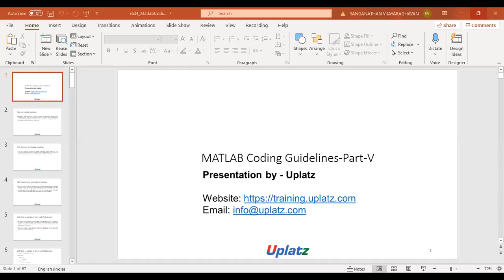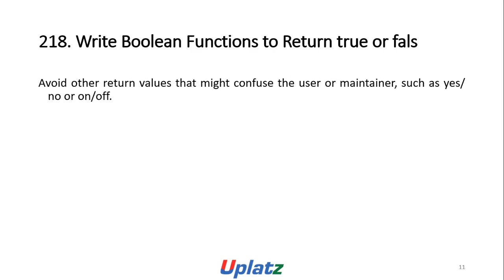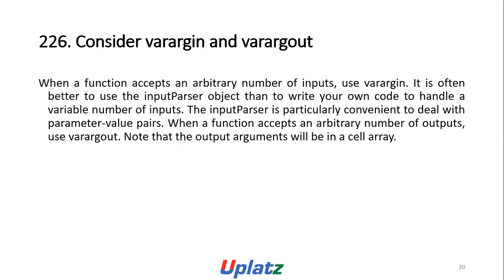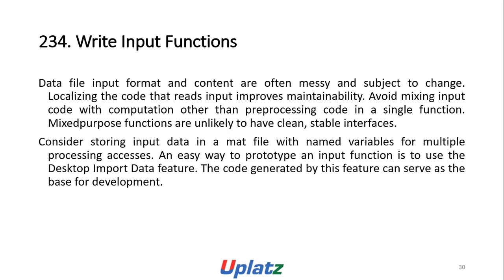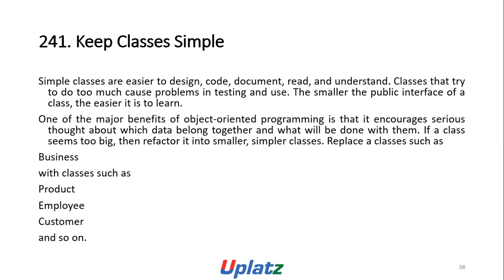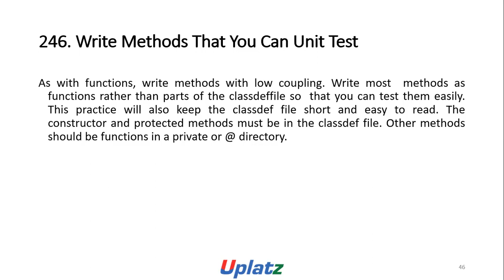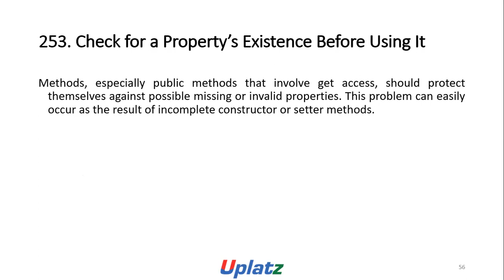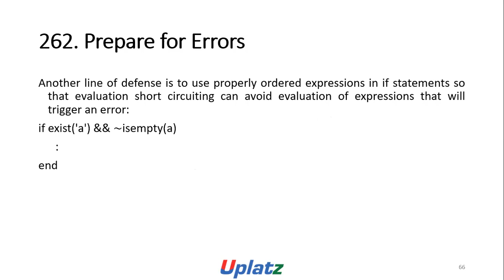MATLAB Coding Guidelines - part 5 | Learn MATLAB Programming | Become an Embedded Engineer | Uplatz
this video session by Uplatz, you will learn MATLAB Coding Guidelines. This is part-5 of the six part series on Coding in MATLAB.

In this episode of our MATLAB Coding Guidelines series-5, we explore essential practices for organizing file names, designing simple classes, and constructing valid objects in object-oriented programming. Discover how to efficiently generate file names, structure your data folders, and simplify class design by focusing on clear, single-responsibility methods. Learn to avoid bloated classes and methods by keeping functionality concise and ensuring your constructors create valid, complete objects with appropriate default values. We emphasize the importance of following constructor conventions and managing class properties effectively.

MATLAB is a high-performance language for technical computing. It integrates computation, visualization, and programming in an easy-to-use environment where problems and solutions are expressed in familiar mathematical notation. MATLAB is a programming platform designed specifically for engineers and scientists to analyze and design systems and products that transform our world. The heart of MATLAB is the MATLAB language, a matrix-based language allowing the most natural expression of computational mathematics.

What is an Embedded System?
An embedded system is a microprocessor-based computer hardware system with software that is designed to perform a dedicated function, either as an independent system or as a part of a large system. At the core is an integrated circuit designed to carry out computation for real-time operations. Embedded systems are hard, because in addition to knowing how to program, an embedded systems programmer needs to be comfortable dealing at a low-level with proprietary hardware which is often different from one project to the next.